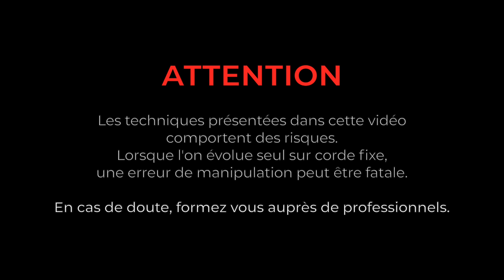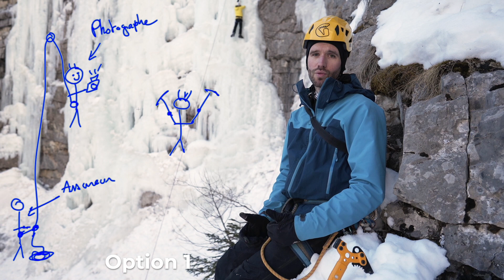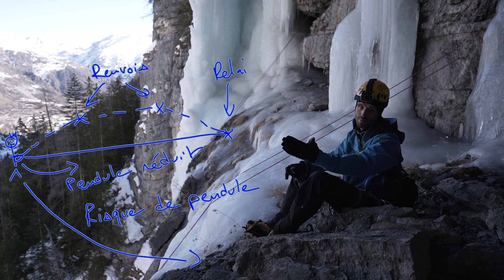SHOOTING EN PAROI ! Comment filmer et faire des photos d'escalade en cascade de glace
ATTENTION/RAPPEL
Les techniques montrées dans cette vidéo sont celles que j'ai choisi de mettre en œuvre dans cette situation précise, sur un terrain que je connais. Ces techniques ne s'adaptent pas à toutes les configurations et peuvent présenter un risque mortel si elles sont utilisées de manière inadaptée. Si les notions de gestion du frottement, pendule, triangulation & redondance vous sont étrangères, formez vous après de personnes expérimentées : le travail sur corde fixe ne s'improvise pas.

En complément, voici ci-dessous des commentaires de Marc Daviet, photographe de montagne et ambassadeur Petzl au sujet des techniques employées dans la vidéo :
- Marc va bientôt publier des articles sur le travail sur corde sur son blog, n'hésitez pas à aller y faire un tour

["1 - en début de main courante, c'est mieux de faire un ancrage sur deux points en allant chercher un arbre ou avec un coinceur ou autre...
2 - le cabestan n'est pas le noeud idéal pour cette situation. En cas de double ancrage, les oreilles de lapin sont mieux adaptées. Le cabestan est utile sur un tronc d'arbre et doit être réalisé avec un noeud d'arrêt (double pécheur) car c’est un noeud qui peut glisser
3 - une traversée à l'horizontale (voire pire montante) c'est bof bof avec une stat en cas de chute, cela peut faire drôle. C'est mieux d'être assuré par un collègue avec une corde dynamique en mode grimpe tout en installant la main courante en parallèle. Les mains courantes avec stat sont mieux adaptées quand elles sont descendantes
4 - une déviation sur main courante avec une stat, comme tu as fais sur le premier renvoi n'est pas préconisé car risque de frottement sur le rocher et donc rupture. A chaque point, un noeud papillon est bien plus adapté en terme de sécurité, comme un point de fractionnement en fait.
5 - dans la vidéo, la corde est proche d'une corde en moulinette au niveau du premier renvoi, donc risque de section de corde par brulure (surtout qu'elle risque d'être en tension car pas de noeud papillon), un renvoi au dessus du point dans la glace avec broche aurait été plus adapté à la situation
6 - au niveau du relais, un noeud avec oreille de lapin est indispensable pour relier les deux points. En risque de rupture de ton point, c’est chaud, surtout si ton dernier point de la main courante est loin
7 - tu parles de faire attention avec la corde dans la traversée avec les pierres, un kit avec la corde enkitée aurait mieux à présenter ds la vidéo."]

🧗‍♂️ Dans cette vidéo je vous montre l'envers du décor d'un shooting en paroi. Embarquez avec moi pour aller faire quelques images de grimpe à la cascade de glace de Gialorgues !

Ce format est nouveau pour moi ! Vos retours sont bienvenus pendant que j'expérimente pour voir si ce contenu a un intérêt pour quelqu'un 🤓

Boitier Sony A7 Mark III
Objectif Sony 24 GM 1.4
Objectif Sigma DG DN 85 1.4